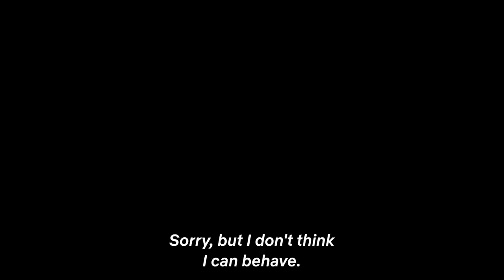AGGRETSUKO (NETFLIX) SEASON 5 TRAILER